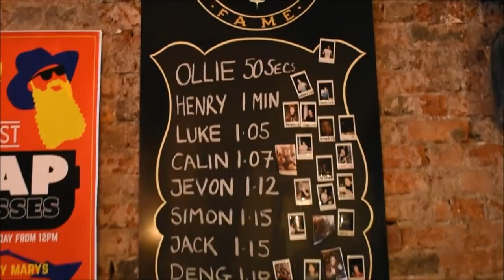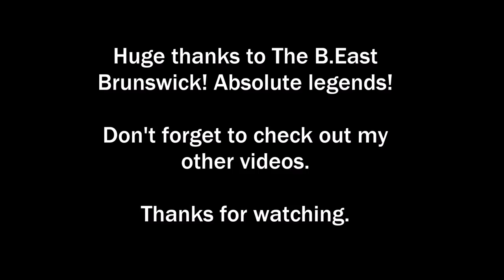Burger eaten in under 50 seconds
Food challenge: Burger Eaten in under a minute!

Eating with The Ressler episode 8.

I am The Ressler, aka The Eatasaurus Rex and I am an Australian competitive eater based in Melbourne.

In the eighth instalment of eating with The Ressler I visit an old friend and retake my very first challenge.
My record of 50 seconds has stood longingly on the board for over 17 months. The
The B.East Burger from the B.East Brunswick.

Triple beef
Triple bacon
Rivers of chilli cheese
Lettuce
Tomato
Sauce
On a big fat brioche bun

I was pretty disappointed with my time, I stuffed up at the start and struggled to get rhythm throughout the whole challenge.
Last time I dunked the bread but this time I chose not to. It was a pretty poor performance but I still managed to just beat my old record.

Massive thanks to The B.East who were absolutely awesome. I was a bit apprehensive thinking they might not let me do it but they were all for it and totally got behind me.

Ps. The burger was delicious.

I have big plans and this is only the beginning!

The B.East:
80 Lygon street, Brunswick East,
Victoria.